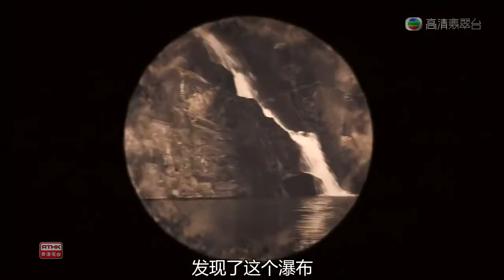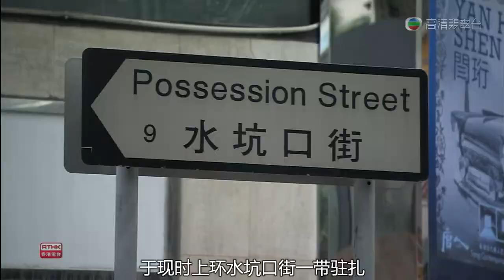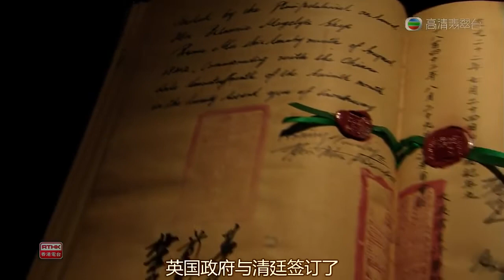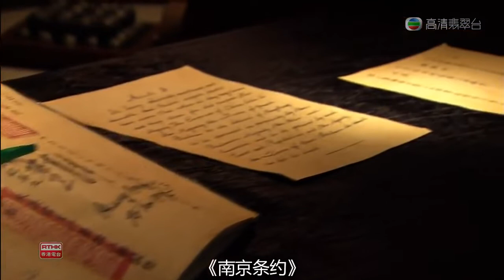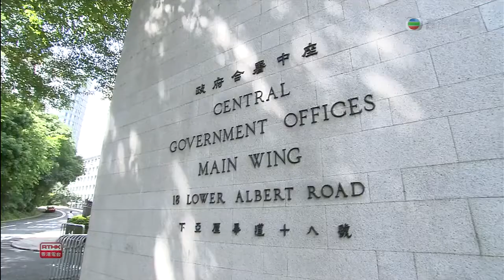香港历史系列 第一集“香港开埠，英华分治” （普通话字幕）（版权所有RTHK香港电台）